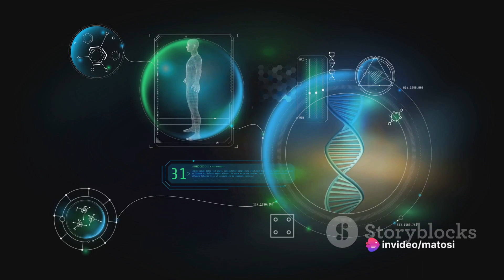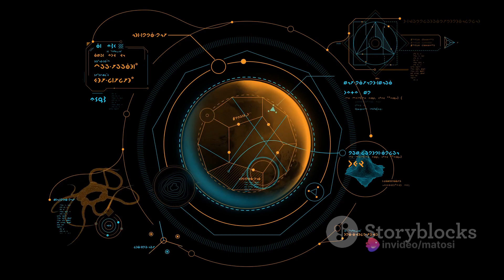Aquatic Ape Theory: Unpopular Facts Unveiled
Get ready to dive deep into the fascinating world of the Aquatic Ape Theory! 🌊💦 Join us as we uncover the lesser-known aspects of this intriguing hypothesis and shed light on the often overlooked facts. 🤔🗺️ From our earliest hominid ancestors to modern-day humans, we'll explore the evidence, theories, and controversies surrounding this unique idea. 🦍🐬 Don't miss out on this thought-provoking journey! 📢🔁

OUTLINE:

00:00:00 The Question of Evolution
00:00:29 Birth of the Aquatic Ape Theory
00:01:27 The Theory Unveiled
00:03:23 Impact and Reception of the Theory
00:04:28 Wrapping Up the Aquatic Ape Theory